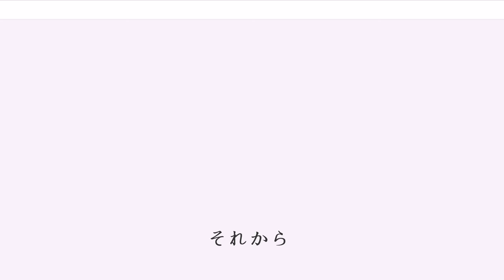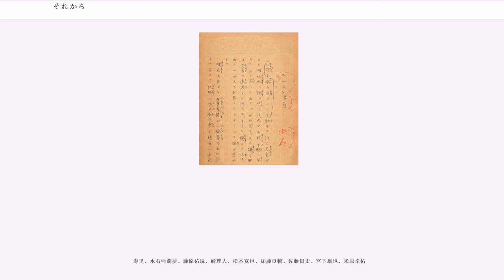それから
『それから』は、夏目漱石の小説。1909年6月27日より10月14日まで、東京朝日新聞・大阪朝日新聞に連載。翌年1月に春陽堂より刊行。『三四郎』(1908年)・『それから』(1909年)・『門』(1910年)によって前期三部作をなす。

定職に就かず、毎月1回、本家にもらいに行く金で裕福な生活を送る長井代助が、友人平岡常次郎の妻である三千代とともに生きる決意をするまでを描く。

作中世界は1909年であり、東京高等商業紛争、『それから』の連載に先立つ『煤煙』の連載、日糖事件などの作品外の事象への言及がある。

1985年に森田芳光監督、松田優作主演で映画化されている。

2017年にCLIEにより、平野良主演で舞台化。

主人公の長井 代助は一軒家を構えて書生の門野を置き、父親の援助で悠々自適の日々を送る気楽な次男坊で30歳になろうかという男。生家は事業で財を成し、代助は卒業後も職を得ようとはせず世間とは距離を置いていた。そうした態度を父・得に咎められ、佐川という財閥の令嬢との婚儀を勧められるが、代助にはその気がなく生活態度も一向に改めようとはしない。そして、代助を「代さん」と呼び憎からず思う兄嫁・梅子の愛情に甘えていた。

対称的に代助の同窓生で親友の平岡は大学卒業後は銀行に就職し上方の支店勤務となる。そんなとき、代助の同窓生で平岡とは共通の知人だった菅沼が大学卒業を目前にして母親と共にチフスにかかって亡くなり、後には北海道で困窮する父親と妹の三千代だけが残された。三千代を深く愛しながらも、拠る術のない三千代の前途を心配した代助は銀行勤めの平岡と娶せて二人を夫婦にしたのだった。だが、三千代は子供の死を契機に体調を崩し、歩行もままならないほどの身となる。

その後、部下による公金500円（現在の価値で150万円ほど）の使い込みが支店長に及ぶのを避けるため平岡は辞職を余儀なくされ、放蕩の後に三千代と共に上京し、代助に就職斡旋を依頼する。三千代の前途を思って自分が身を引き、真面目な平岡に委ねることで三千代の幸せを信じていた代助だったが儚くも裏切られる結果となってしまった。真意を家族にも明かさず、自らを戒めるように独り身を貫く代助の心には三千代を「すてた」ことで自ら彼女の復讐と怨嗟を受け入れるという悲壮な覚悟があった。そんな一方で、三千代の身を案ずる代助は平岡の不在時に家を訪ねては沈みがちな三千代の心を慰めていた。ようやく平岡は新聞社に就職が決まった。

そんなある日、三千代が足を引き摺りながら代助の自宅を訪ねる。就職は出来たが三千代の入院費や治療費もあって平岡は高利貸しに多額の借金をしていた。三千代は代助に500円の借金を頼みに来たのだった。三千代に頭を下げられた代助は自分がそれまで金には不自由しない身だと信じていたが、愛する女性が恥を忍んで頭を下げるのにすぐに用立ててやれないその実金に不自由な自身を自覚する。借金を請け負った代助は兄の誠吾を当たるが全く相手にされず、梅子に頭を下げて200円を用立てる。それからしばらくの後、芸者遊びも控えていた代助が久しぶりに料亭に顔を出すと平岡とばったり出くわしてしまう。平岡は三千代が密かに金策に頭を下げているとも知らず、家計を顧みることなく芸者遊びにうつつを抜かして家に帰らぬことも増えていた。家に居ても面白くないと語る平岡に代助は夫の帰宅を待つ身の三千代への想いを募らせ、平岡への怒りを自制する。平岡に三千代を委ねたのは間違いだったという激しい後悔が代助を苛んでいた。

梅子に縁談を断る意向を伝えた代助は「自分には好いた女性がいるのです」と心の内を告白するのだが、そうした冗談で兄嫁をからかったこともあった代助の真意は梅子にも全く理解されない。思い詰めた代助は、三千代を自宅に招き寄せる。「ぼくの存在にはあなたが必要だ。どうしても必要だ。ぼくはそれをあなたに承知してもらいたいのです。承知してください」と愛を告白する。三千代もその実、結婚前から代助を愛していた。だが、愛する代助に「すてられ」結婚を斡旋されたので平岡に嫁いだ。代助の告白は平岡と結婚する前の3年前に聞きたかったと三千代は泣く。だが、代助は経済的に自立しておらず、半人前以下の身で愛する三千代を物理的に助ける術を持たない自らの身を責め、義侠心から平岡に三千代を委ね...